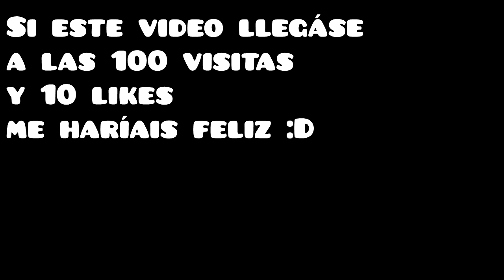Hitler en un Demon de Geometry Dash - Nine circles by Zobros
Sinceramente, me ha llevado mucho curro este video, el nivel es de los más dificiles que he jugado ya que no requiere memorizar, requiere skill y eso no se puede memorizar y ya esta como pasa en muchos trozos de Toe II v2, ToS o Ditched machine.
Soy un sida editando las texturas,tampoco me ha quedado muy bien la cara de hitler y la esvástica pero me ha costado aprender a hacerlo xD
Ojála lleguemos a la meta que pongo en el video :D
ID: 4284013
Rate: 10★
Información sobre mí en Geometry Dash:

Name: Souls TRK
Stars: 3574
World Ranking: 360
Completed Demon Levels: 40
Completed Map packs: 29
Secret Coins: 87
Completed Online Levels: 704
Si tienes alguna duda déjamela en los comentarios :D